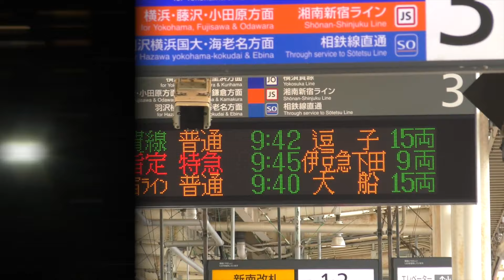【クシコス・ポスト×横須賀線】ヨコスカ・ポスト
横須賀線ユーザーの皆様お待たせいたしました…いや待ってないか。